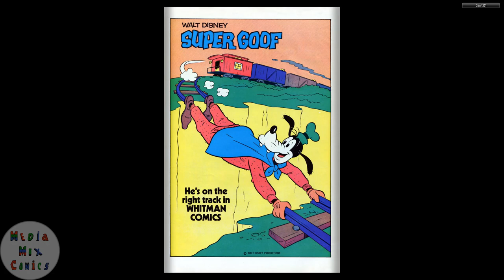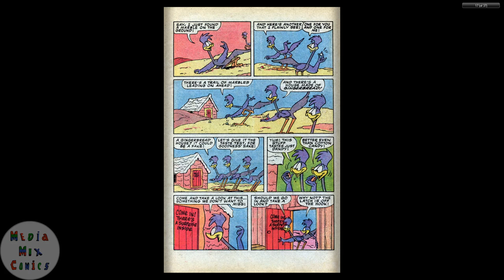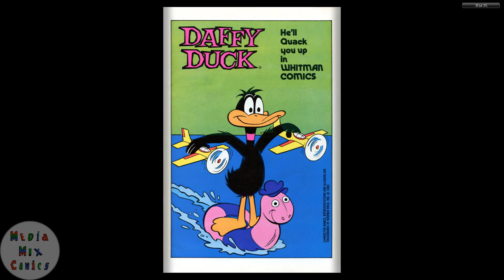Beep Beep The Road Runner #104 (last in my collection).